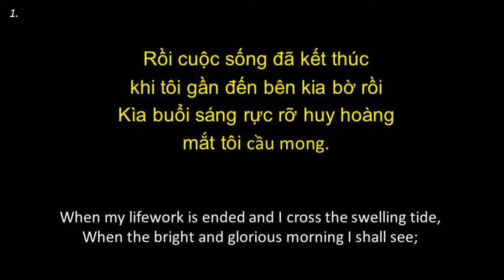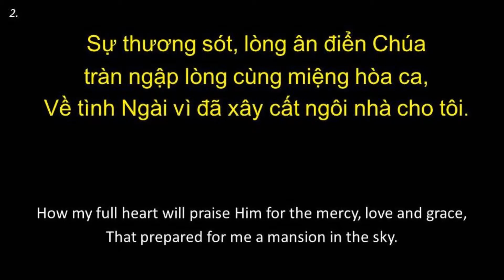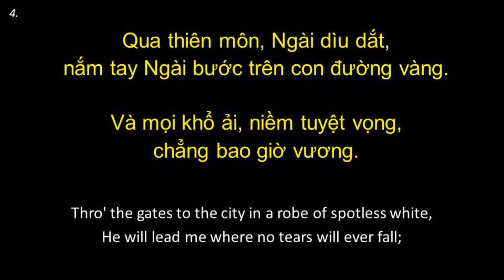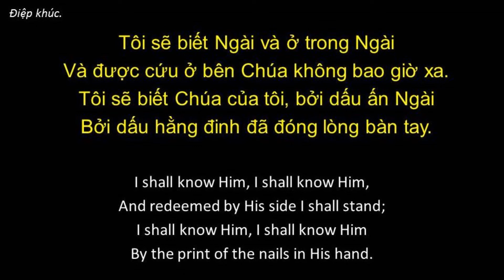GẶP CHÚA TRƯỚC TIÊN (My Saviour First Of All)